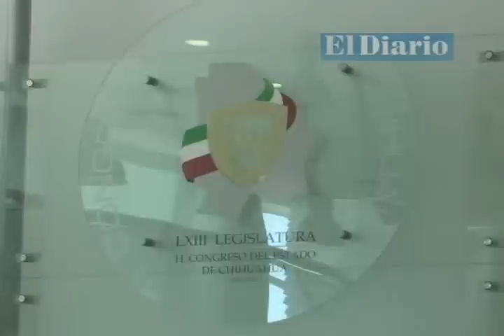Arma que dio muerte a Marisela fue usada en otras 12 ejecuciones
Los hermanos Manning se convierten en policías
En marzo publicarán lista de exbraceros que recibirán su pago
Prevén cobrar 300 pesos de 'tenencia municipal'
Aumentan atracos a camiones urbanos